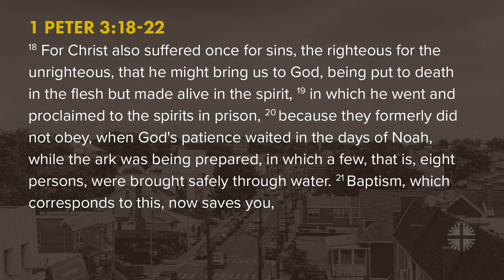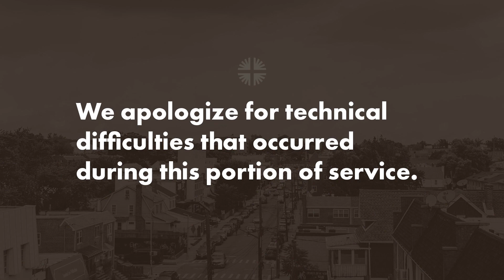The Righteous Conqueror (1 Peter 3:18-22) - October 29, 2023